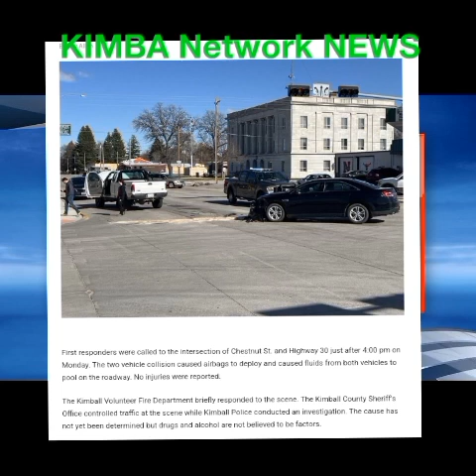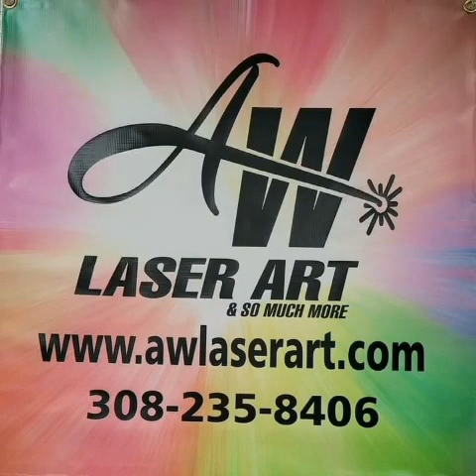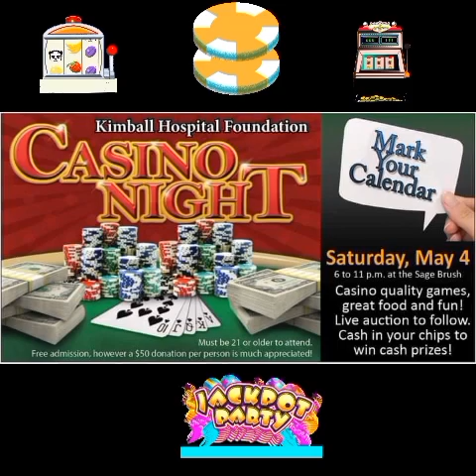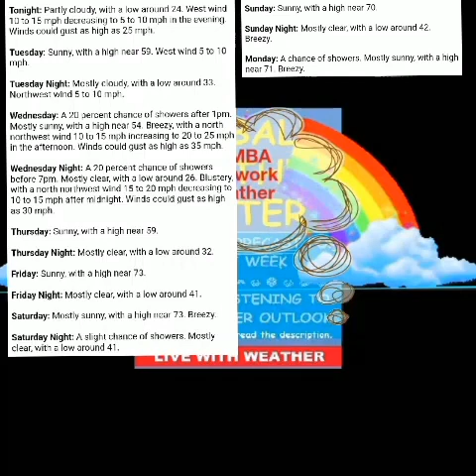KIMBA Network NEWS on Monday Night, April 8th, 2024